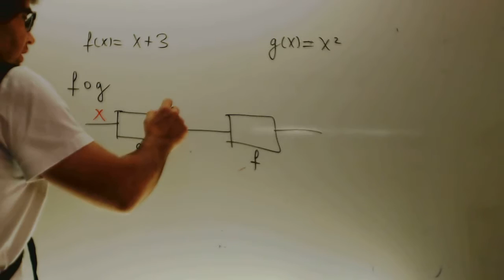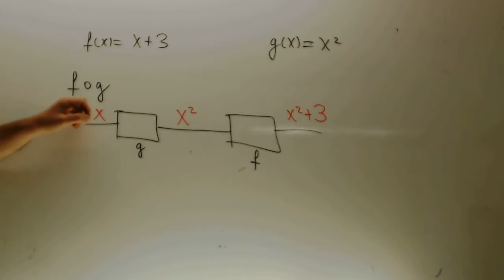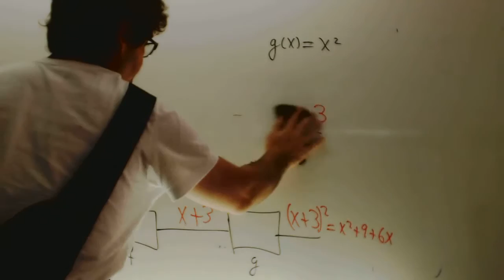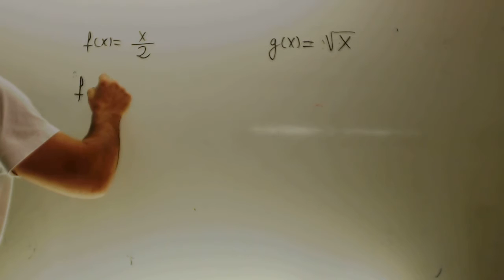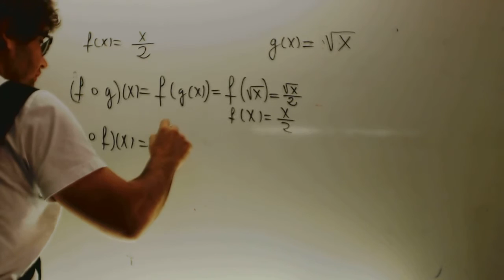Composicion de funciones Matematicas 21 Bachillerato Academia Usero Estepona